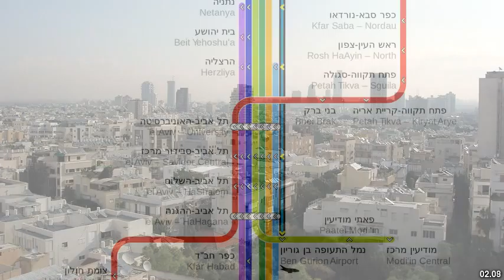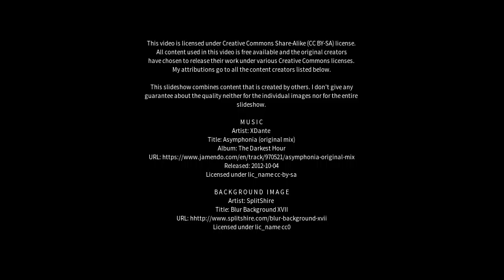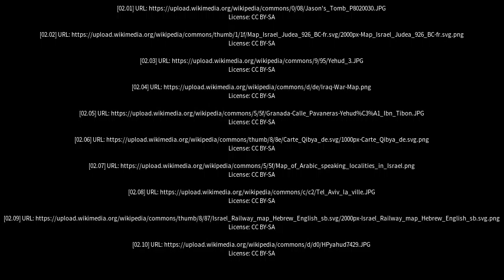Best places to visit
Best places to visit - Yehud (Israel) Best places to visit - Slideshows from all over the world - City trips, nature pictures, etc.